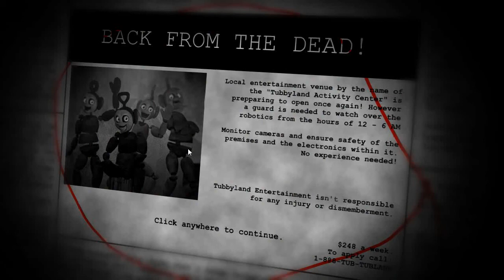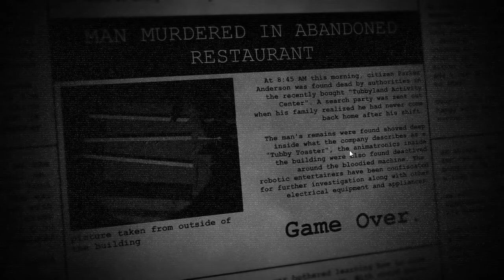Tubbyland Act 1 Rebuilt Gameplay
I DIED BY PO 2 TIMES AND, I WAS TRYING TO SURVIVE THE TELETUBBIES!!